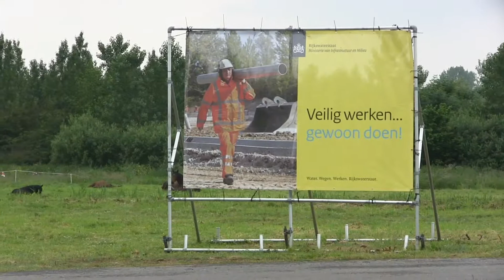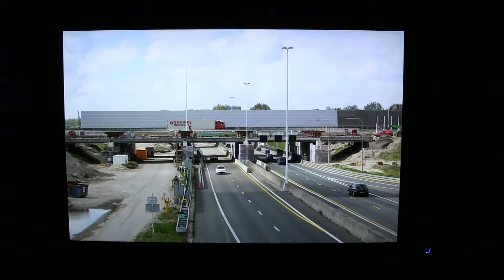Aanleg A4 tussen Schiedam en Delft 2014 05 28 deel 6